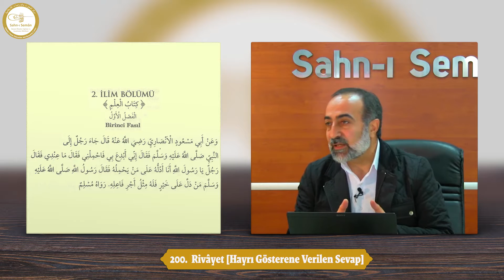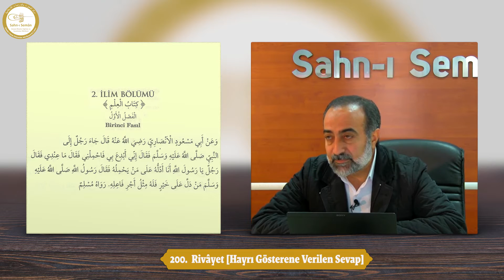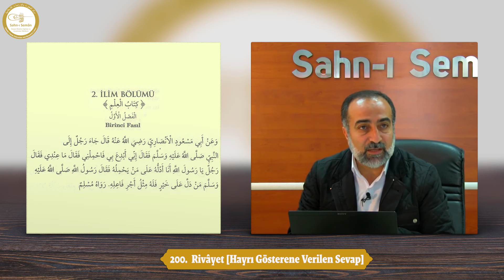#219: 200. Rivâyet [Hayrı Gösterene Verilen Sevap] - Ebubekir Sifil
Bismillah.

Kıymetli Kardeşlerimiz,

Ebubekir Sifil hoca 2011 yılı Mart ayından bu yana İslam ve Hayat Sohbetleri isimli seminerinde Mişkât'ül-Mesâbîh isimli eseri okumakta. Sahn-ı Semân olarak bu dersleri rivâyet, rivâyet bölümlendirmesi yaparak Mişkâtü'l-Mesâbih isimli oynatma listemizde yayınlıyoruz inşallah.

Bu videomuzda Ebubekir Sifil hoca, 200. rivâyeti şerh ediyor. İbni Mes'ûd (r.a)'ın rivayet ettiği; Hayrı Gösterene Verilen Sevap konusuna değinilmektedir.

[Bilgilendirme]

Mişkâtü'l-Mesâbîh adlı eserin birden fazla baskısı mevcuttur. Arapça bilmeyen kardeşlerimizin de derste okunan hadis-i şerif metinlerini takip edebilmesi için metinlerin harekeli olduğu Mişkâtü'l-Mesâbîh baskısını esas aldık. Bazı derslerimizde Ebubekir Sifil hocamızın okuduğu metinler ile asetattaki metinler arasında nüanslar olabilir. Bu seride yer alan bir kısım videoların çekim kalitesi düşük seviyededir. Bu videolar 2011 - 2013 (Mayıs) tarihleri arasında kısıtlı imkânlar nedeni ile düşük kalite de çekimleri yapılmış idi. İnşallah 2013 (Eylül) sonrasında yer alan videolarımızda, istisnalar dışında, ses ve görüntü kalitesi yüksek değerlere sahiptir.

Saygılarımızla,
Sahn-ı Semân.